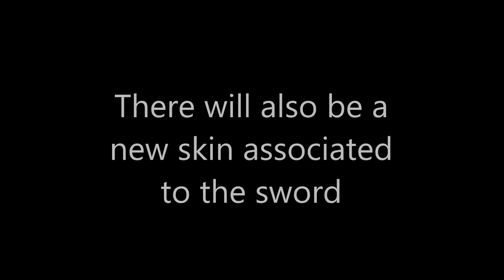NEW SWORD COMING TO FORTNITE